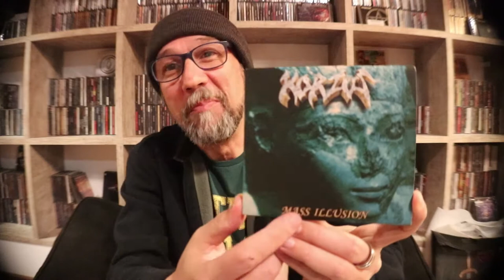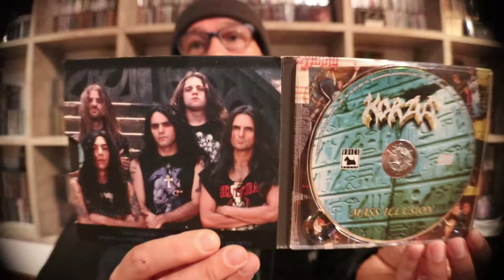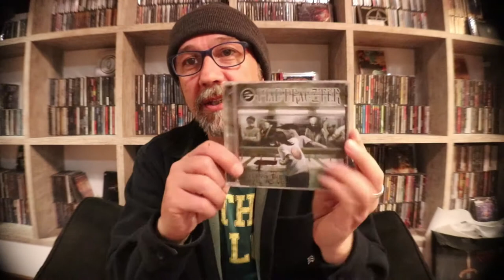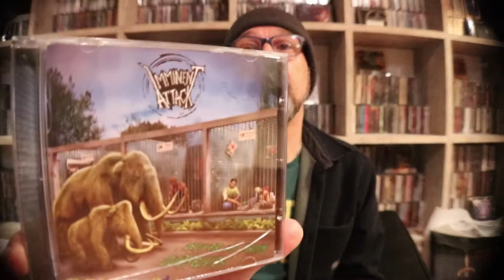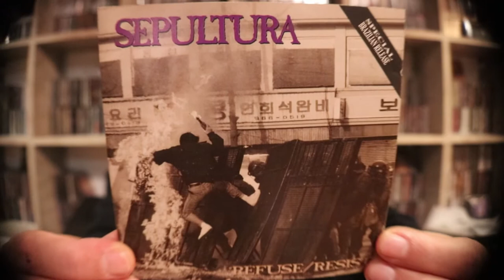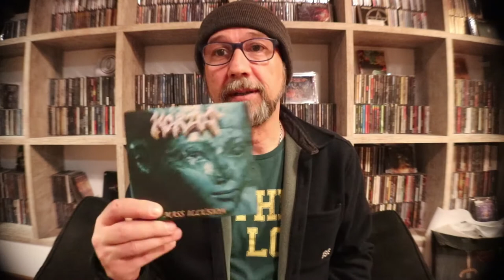Wartooth Giveaway Contest Entry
In this video I show 6 thrash metal bands from Brazil \m/
Go check Brendan Van D. giveaway video and support the band Wartooth!